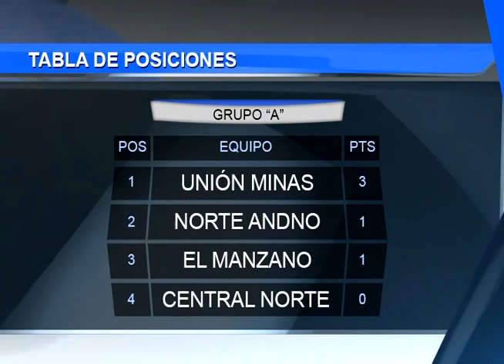Entretiempo Deportivo Esp. Verano - Prog.1 - Parte 1